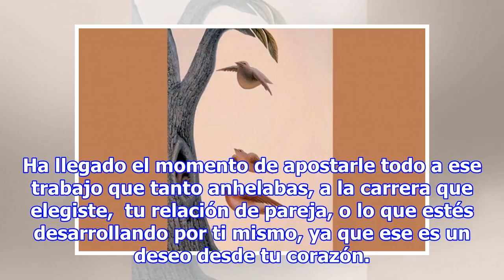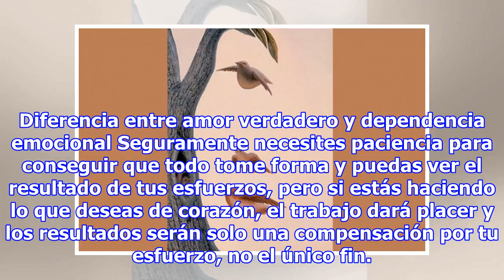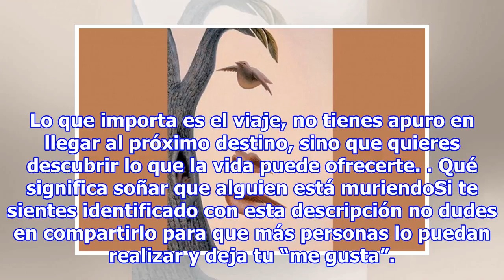Lo primero que veas revela lo que deseas realmente desde tu corazón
Muchas veces lo que realmente queremos conseguir en la vida, y lo que tanto anhelamos desde el corazón se termina opacando por la rutina y los límites que nos imponemos, pero esos deseos no mueren, ellos quedan guardados y esperan salir en cualquier momento. El siguiente test, consiste en dejar que ...